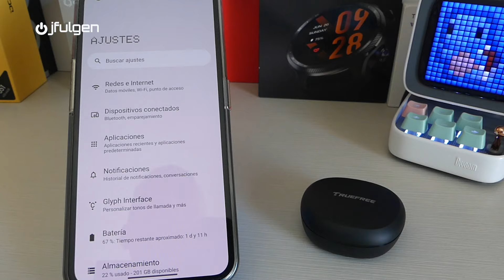🎧 Truefree T2 🎧 Sonido Economico!! 😃👍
Reseña completa y opinión personal, sobre unos auriculares TWS, con una excelente relación calidad precio.